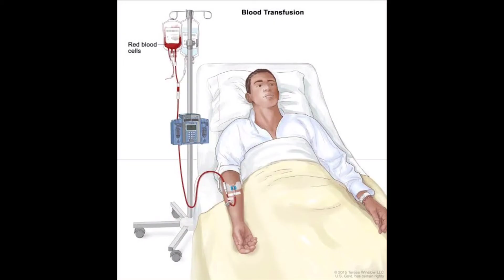blood donation|| awareness video||iniya tamil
The message roughly translates to, “Thank you, the blood you gave is now benefitting a patient. Regards, Blood Centre.” The communications manager for Blodcentralen Stockholm told The Independent that the initiative was meant to emphasize donors' importance -- and, presumably, encourage them to come back and give more.

This program began in Stockholm four years ago, but it only recently got mainstream attention thanks to its growing popularity on social media. As the tweets and Instagrams reveal, each Swedish blood donor receives a thank you text message immediately after he or she gives blood. But the donor will also receive a text whenever that blood is put to use. The message roughly translates to, “Thank you, the blood you gave is now benefitting a patient. Regards, Blood Centre.”❤️